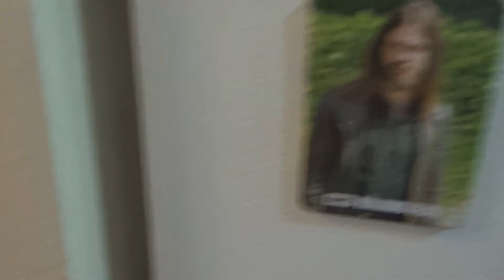Stranger Things | Funko Mystery Mini Opening! (Stranger Things Funko Pop Target Exclusive)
Season 3 of Stranger Things is out and we have some Stranger Things Mini Mystery Funko Pops ready to open!!! Eleven or El, Dustin, Will, Lucas, Mike, and even a demogorgon make an appearance in this series of Funko Pops! These are a Target exclusive.

Stranger Things | Funko Mystery Mini Opening!